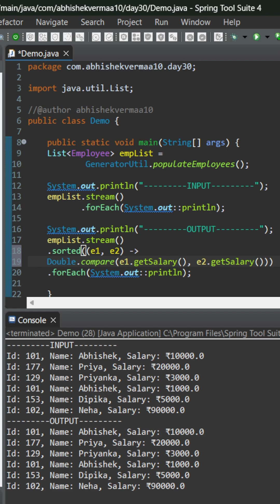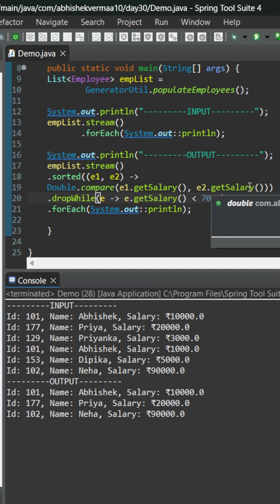Day-30: dropWhile method in Streams in Java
In this short we will see how to use dropWhile() method of Stream in Java.